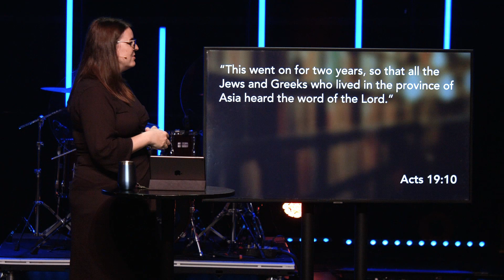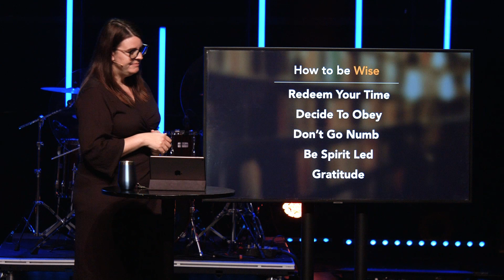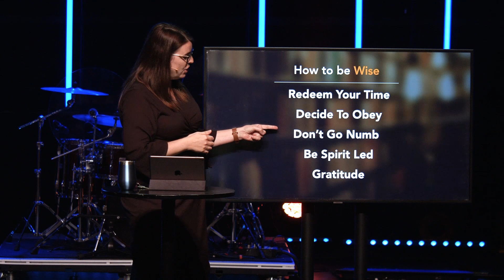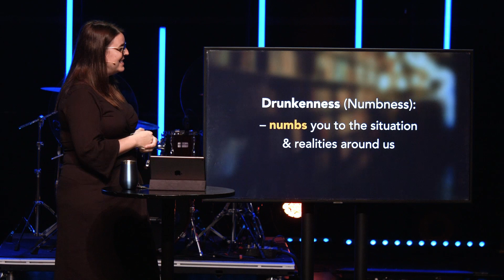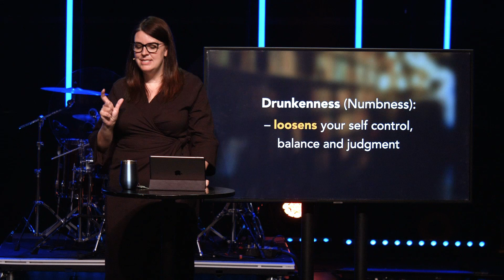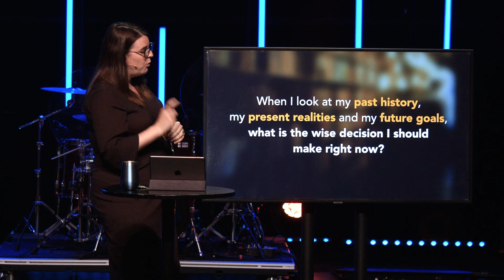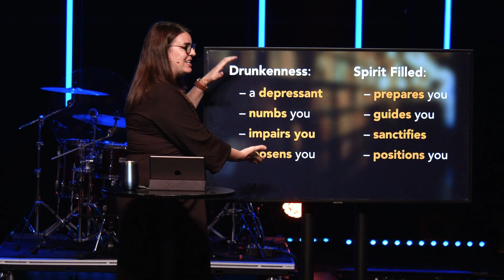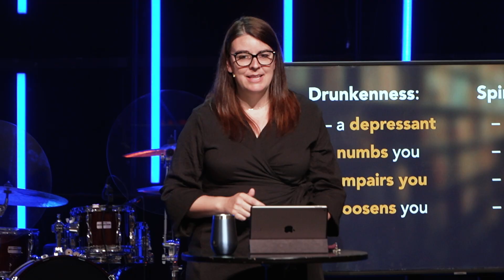Make Better Decisions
Pastor Jessica looks at your past, present and future to help break the cycle of bad decisions. Presented Sunday, June 4, 2023.